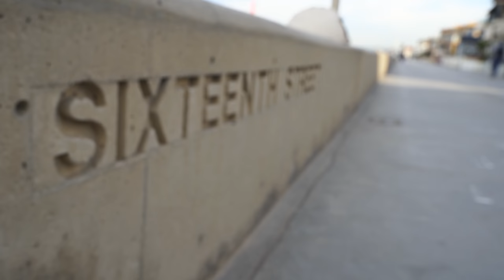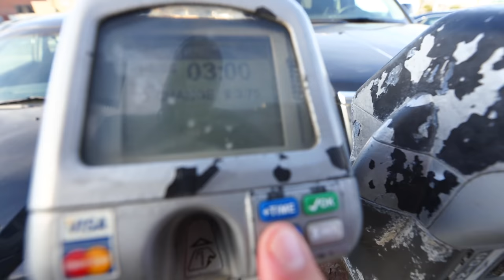THE BEACH VOLLEYBALL CHANNEL | The McKibbin Brothers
From sunrise to sunset we give you our most ambitious vlog to date using drones, gimbals, DSLR's and more to tell our story and set the record straight for what's to come this year: More beach volleyball tutorials, analyses of our games and practices, creative workouts and of course...MORE VLOGS! Think we finally figured it out...Enjoy!

**We want to be transparent with you guys/gals, Wilson Sporting Goods is a sponsor of ours for beach volleyball and we do get a small kickback if you use our code, but you save some money on all beach volleyball equipment and we get paid a little. One of those "Win-Win" Situations!

Credits:
Talent: Riley McKibbin, Maddison McKibbin, Greg Delgado, Lori Delgado
Produced/Edited by: The McKibbin Brothers
Video Captured by: The McKibbin Brothers
"Continent" by ANBR
"Runaway" by VESHZA
"Befun" by Befun